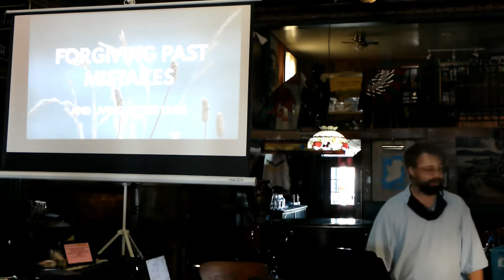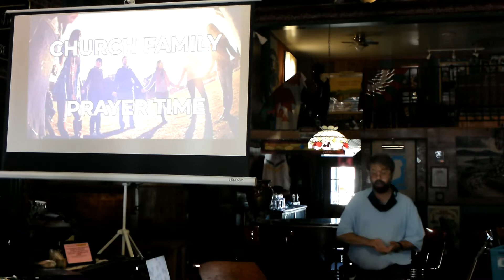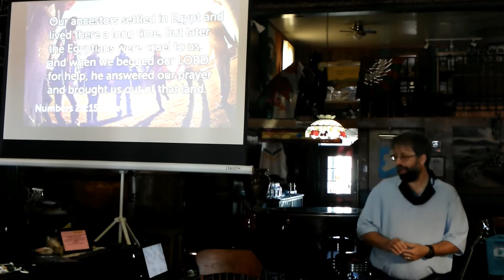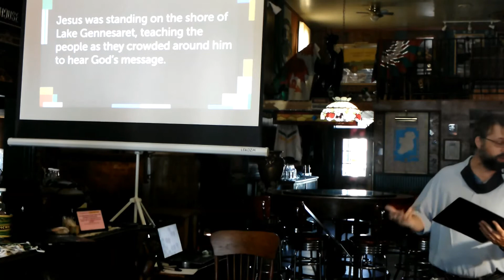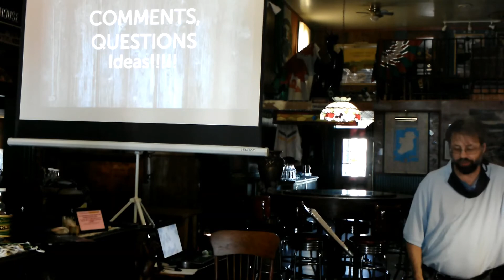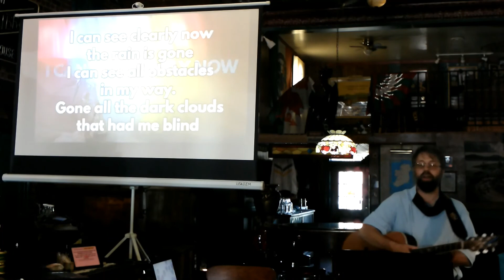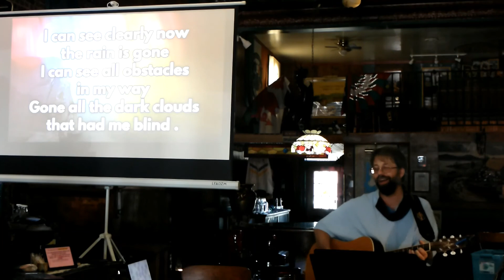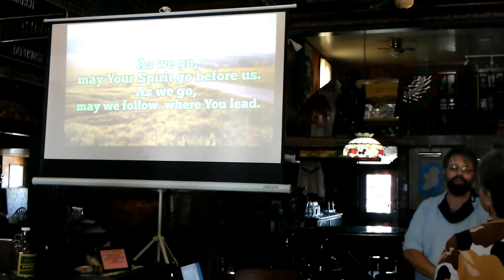20200830 Service 'New Beginning'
Plenty to Share Community Church is a newly formed nondenominational church currently meeting at Monarch Public House in Fountain City, WI.

We want to foster a comfortable environment for EVERYONE; Families and LGBTQ+ welcome. Dress casual, bring in your coffee, sit around a table and feel like you’re at the home of Family…which is what we are creating, a Church Family.

We will share the stories, lessons and music of Christianity but All Faiths are Welcome. No Memberships; everyone is equal. No Pressure to Give but your talents are more than welcome. Musicians, Singers, AV Enthusiasts can find an outlet with us.

Do you know of a local cause or charity? Plenty to Share Community Church will donate 10% of every month’s offering to a local cause or charity so please let us know if you’ve heard of one. We are committed to live in the faith that no matter how little we have, we will share with those in greater need. This faith is where the church’s name comes from and is the core of our values.

Our gracious host, The Monarch, is the oldest operating tavern in Wisconsin.  We sincerely thank them for giving us a space to have services.  If you stay after services to enjoy The Monarch, save a chair for the pastor and his wife.